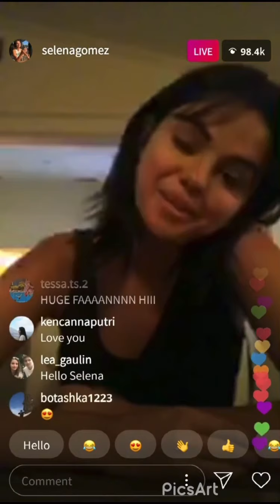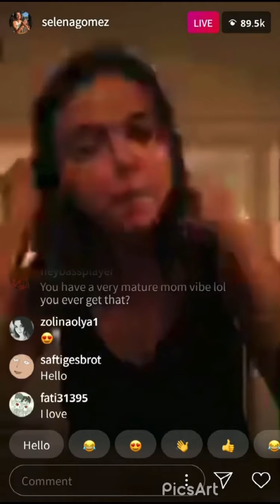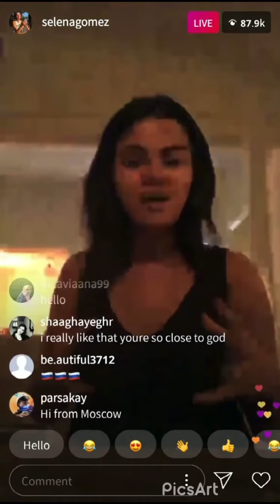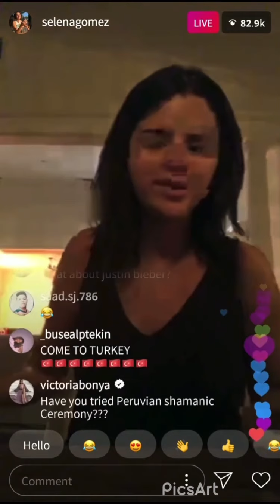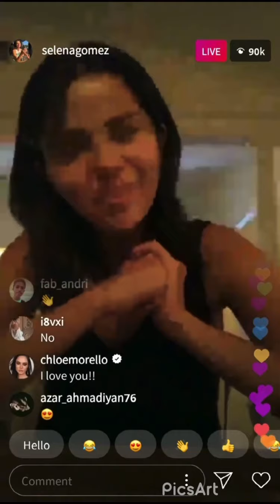Selena Gomez Instagram live (it’s mixed up sorry)